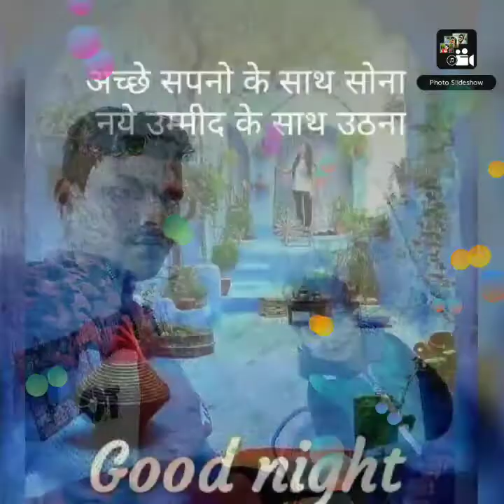8707682965 ram Naresh Yadav